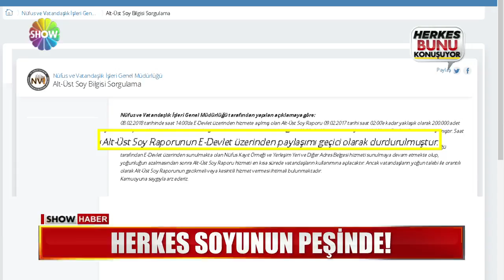Herkes soyunun peşinde!